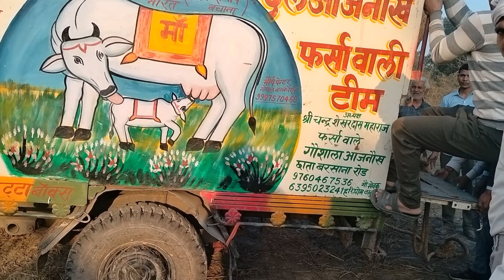2 din se beemar pade rahe Nandi maharaj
Gau rakshak dal chhata
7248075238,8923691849